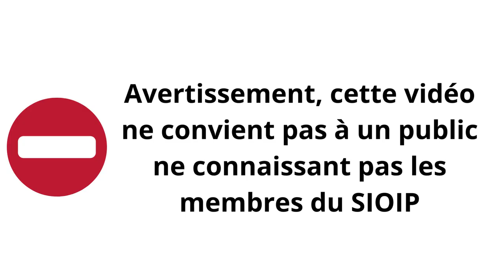Bêtisier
🤣 Allez c'est pour nous, c'est cadeau 🤣